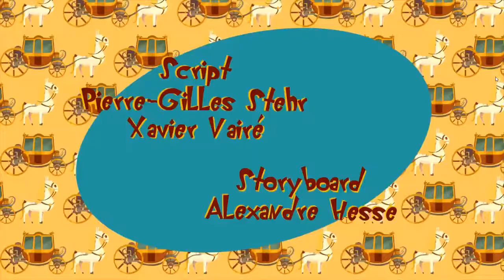Oggy and cockroachs||👑 OGGy the king's coachman|| new episode